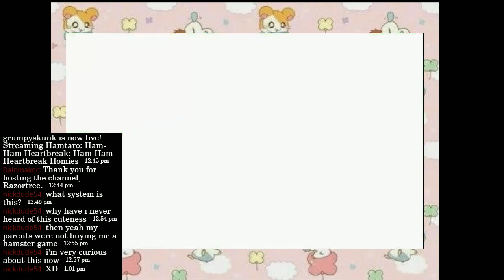Grumpyskunk Plays | Ham Ham Heartbreak | Part 1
It's another series that I might not abandon! One of my favorite childhood games.

You can catch my streams at noonish when I feel like it